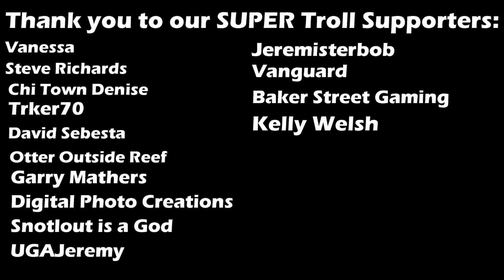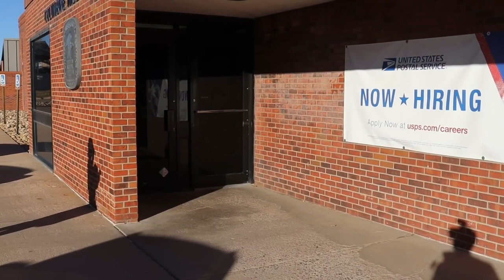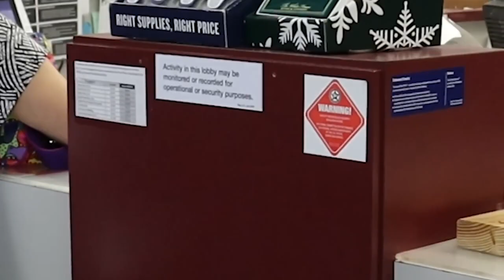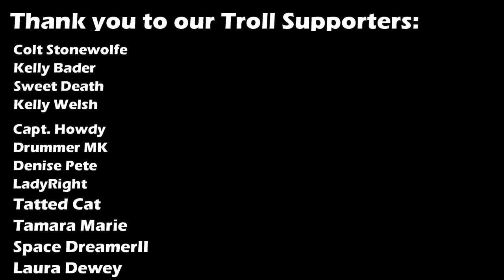Frauditors DMA and Karen get ROASTED at the Post Office